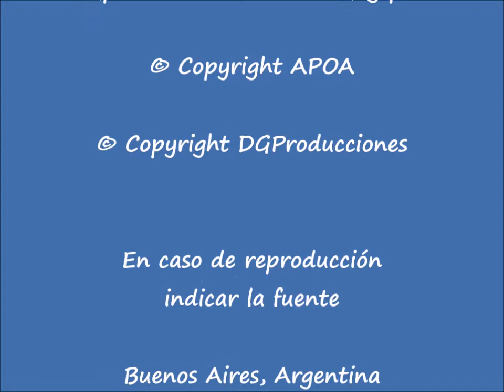Giselle Giarrizzo interpreta "Hoy" en "Luna enlozada" (APOA en radio) desde "La Desterrada"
Giselle Giarrizzo interpreta "Hoy" EN VIVO en "Luna enlozada" (APOA en radio) el jueves 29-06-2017 desde radio "La Desterrada".

El jueves 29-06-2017 la emisión 62° de "Luna enlozada" (el programa de radio de la Asociación de Poetas Argentinos -APOA-) desde radio "La Desterrada" la música del día estuvo a cargo de Giselle Giarrizzo con sus canciones.
El primer tema compartido fue "Viento". Seguimos con "Hoy", "Escafandra", "Fly away", "Tarde" (todas las canciones con letra y música de Giselle Giarrizzo).

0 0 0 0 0

INFORMACIÓN ADICIONAL

En la noche del jueves 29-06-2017 se emitió el 62° programa de "Luna enlozada" (el programa de radio de la Asociación de Poetas Argentinos -APOA-) desde Radio "La Desterrada".

La emisión se abrió con la canción interpretada por Melisa (desde el Taller de Poesía de APOA en el Hospital Moyano "APOA en el Moyano") y después el tema "Despídete" interpretado por Giselle Giarrizzo desde su banda "Una de Terror".

La invitada especial del día fue la escritora/música Giselle Giarrizzo con sus canciones... y, además, compartiendo la charla... y mucho más.

Desde estudio repasamos la información del blog del Taller de Poesía de la Asociación de Poetas Argentinos en el Hospital Moyano -"APOA en el Moyano"-. Dimos cuenta del material reciente de la obra de teatro "Teresa está liebre" que se produjo desde el Taller y que está visible desde el trailer y algunos fragmentos del texto de la obra... con Pilar Boyle y Sharon Luscher (las directoras), con Florencia Naftulewicz y Fernanda Rodríguez (las actrices), con la dramaturgia y la dirección de Jimena González y Florencia Naftulewicz.

Después, con Giselle Giarrizo recordamos a María Meleck Vivanco, recordamos la presencia de Giselle en el primer programa emitido de "Luna enlozada" en el año 2012, presentamos el trailer del primer tema escuchado de "Una de Terror": "Despídete", recordamos la presencia de Giselle durante el primer año de "APOA en el Moyano", recordamos su carrera desde el disco "Lunar" y desde la banda "Prófuga de agua", recordamos su historia musical junto a Willy Crook.

Escuchamos "Habita en mí" (con letra y música de Giselle Giarrizzo) desde el disco "La piel inmortal" de "Una de Terror".

La música del día EN VIVO la aportó también Giselle Giarrizo. El primer tema compartido fue "Viento". Seguimos con "Hoy", "Escafandra", "Fly away", "Tarde" (todas las canciones con letra y música de Giselle Giarrizzo).

Gracias a Melisa (por acercarse desde el Taller de Poesía de APOA en el Hospital Moyano), a Giselle Giarrizo (por traer de la mano a María Meleck Vivanco... y por ponerle su voz a las canciones)... a cada uno/una ¡¡gracias por estar cerca de "Luna enlozada"!!
La operación técnica estuvo a cargo de Fernando Zagarella.

GRACIAS SIEMPRE A "La Desterrada" ("Una radio dedicada a difundir cultura") por abrirle las puertas de la radio a "Luna enlozada".
Comparto el enlace para escuchar el programa:
NOTA: emisión 242° desde el inicio de "Luna enlozada" en el año 2012 (en "Mente Libre" -de ArInfo-).
AH!! Y NO SE OLVIDEN!!
También en "La Desterrada"
los lunes, de 19 a 20 hs., Milagros Aguirre Durá con su programa "Palabra al aire"
los martes, de 17 a 18 hs., Silvia Garolla con su programa "De Argentina al mundo"
los martes, de 20 a 21 hs., Mariano Castagneto con su programa "Tiempo libro"
los miércoles, de 19 a 20 hs., Laura Gordano con su programa "Mundo escena"
los miércoles, de 20 a 21 hs., Diego Tomasi con su programa "Etcétera"
los jueves, de 21 a 22 hs., Celina Dietrich y Diego De Luca con su programa "A contraluz"
los viernes, de 15 a 16 hs., la Federación del Arte y la Cultura de la República Argentina (FACRA) con su programa "Por los caminos de la cultura"
NO SE LOS PIERDAN!! ESCÚCHENLOS DESDE

"Luna enlozada"... con poetas en el estudio, músicos en vivo, poesía visual, canciones con luna, sorteo de libros de poesía... ¡¡y mucho más!!